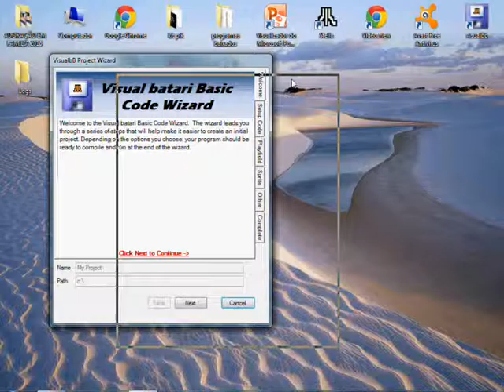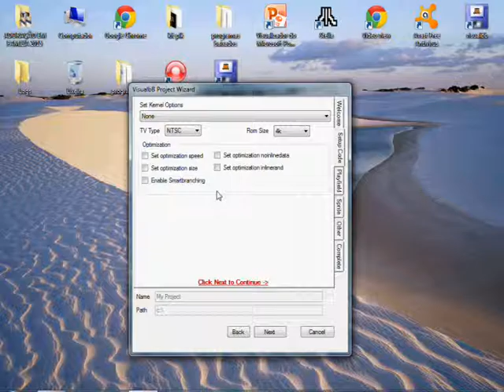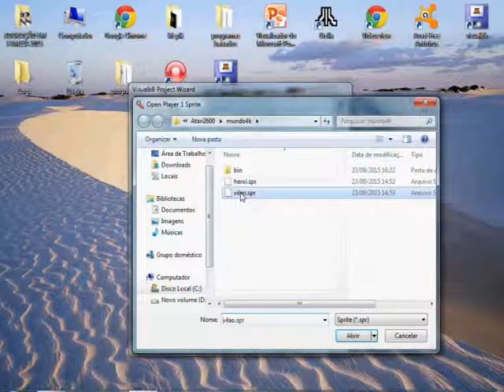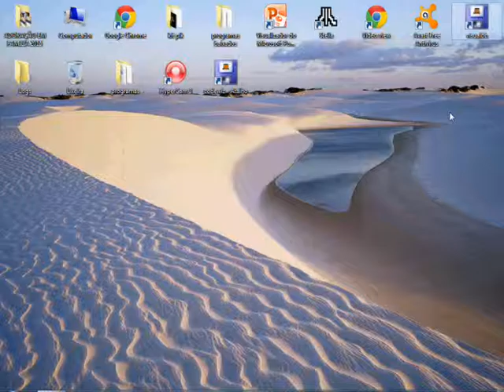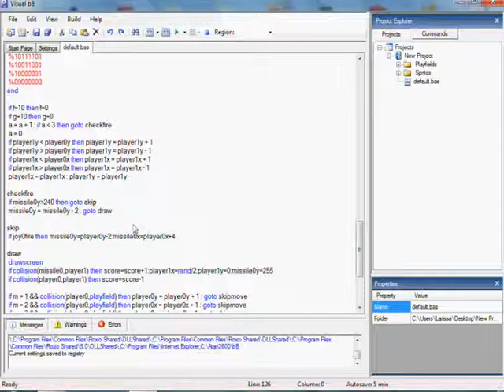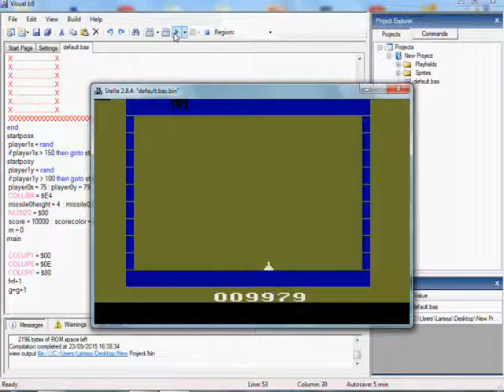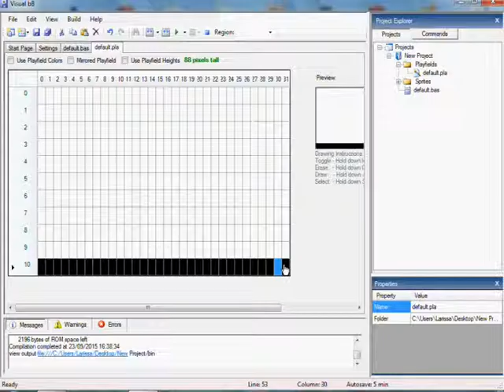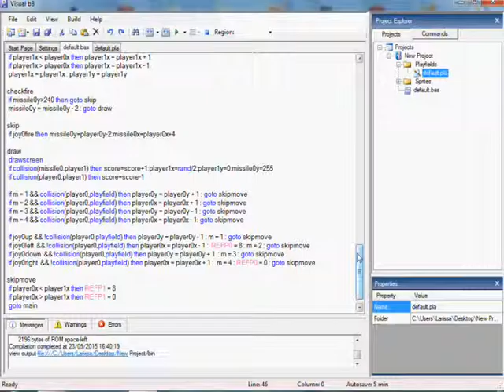Como Fazer Um Jogo De Atari 2600 Em 5 Minutos [ Comprovado]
JOGO COM HERÓI E VILÃO CONTAGEM DE PONTOS
UMA FORMA MAIS FÁCIL DE PROGRAMAR O JOGO
link abaixo de toda a informação para fazer mais programações